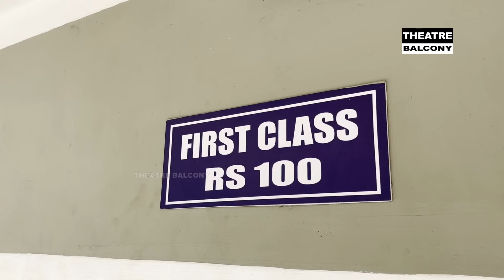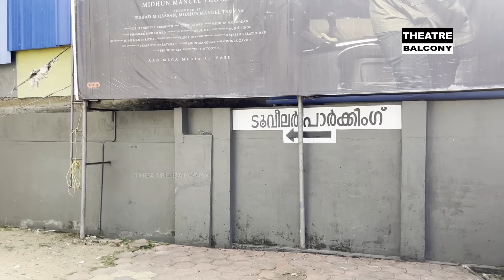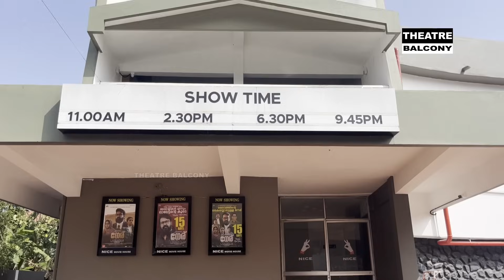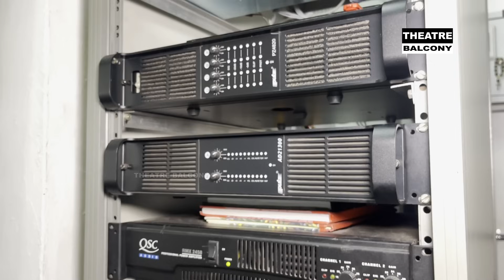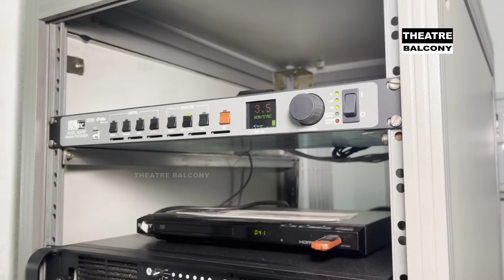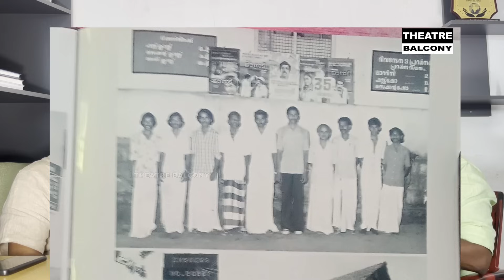NICE MOVIE HOUSE THALAYOLAPRAMBU | Inagurated by Sri.Mohanlal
എറണാകുളം ജില്ലയിൽ കൂത്താട്ടുകുളത്തു നിന്നാരംഭിച്ച എംസീസ് ഗ്രൂപ്പിന്റെ തിയേറ്റർ വ്യവസായം കോട്ടയവും ഇടുക്കിയും ഉൾപ്പെടെയുള്ള മധ്യകേരളത്തിലേ ജില്ലകളിലെ ഗ്രാമങ്ങളിലേക്ക് പടർന്നു പന്തലിക്കുകയും പിന്നീട് തലയോലപ്പറമ്പ് നൈസ് മൂവീസ് എന്ന തിയേറ്റർ ആരംഭിക്കുന്ന ഘട്ടത്തിലേക്കും എത്തി ... കായലും തോടുകളും നിറഞ്ഞ തലയോലപ്പറമ്പ് - വൈക്കം പ്രദേശത്തു ഒരു കാലത്തു വള്ളത്തിൽ ചെണ്ട കൊട്ടി പരസ്യം ചെയ്ത ഓർമകളും ഇന്നത്തെ കാലഘട്ടത്തിൽ തിയേറ്റർ വ്യവസായത്തിൽ നേരിടുന്ന പ്രതിസന്ധികളും നമ്മളോട് പങ്ക് വെക്കാൻ ഈ മേഖലയിൽ 40 വർഷത്തിൽ കൂടുതൽ എക്സ്പീരിയൻസ് ഉള്ള എം സി ബോബിസാർ കൂടെ ചേർന്നപ്പോൾ തിയേറ്റർ ബാൽക്കണിക്ക് ലഭിച്ചത് മികച്ചൊരു എപ്പിസോഡ് ആണ് ...

അഭിപ്രായങ്ങളും നിർദേശങ്ങളും പ്രതീക്ഷിച്ചു കൊണ്ട് ,
Team Theatre Balcony